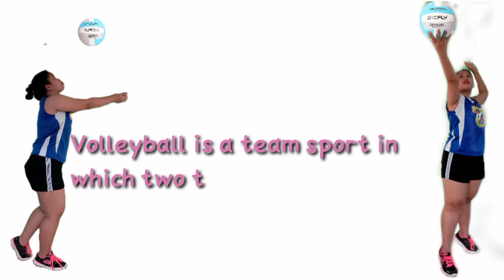Volleyball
this video show the two girls play volleyball at 10pm